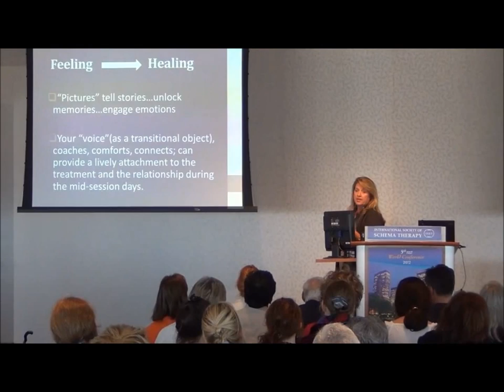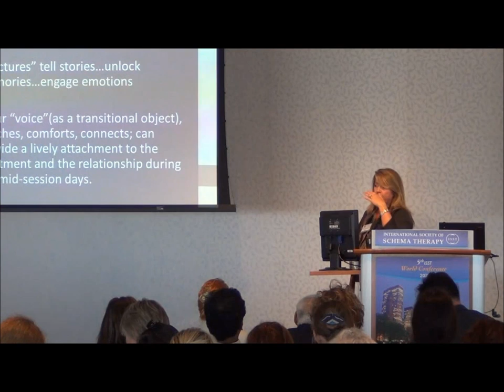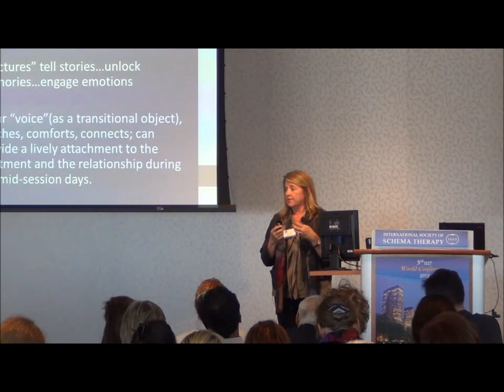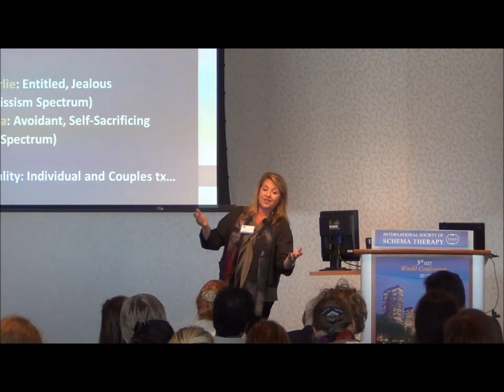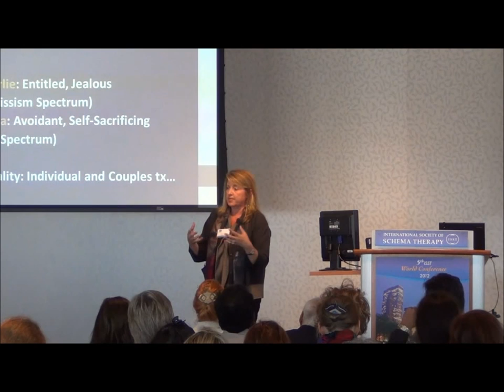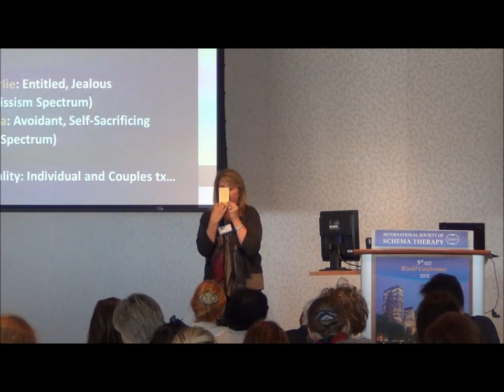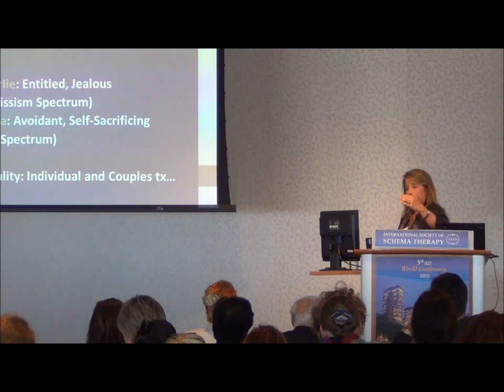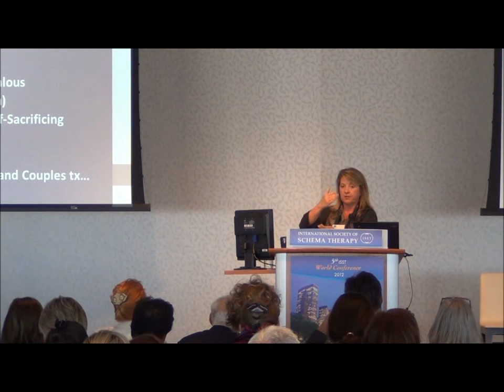Wendy's Couples Schema Therapy Workshop Video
Schema Therapy for Couples Workshop; Using photos and audio flashcards to heal schemas: Wendy Behary